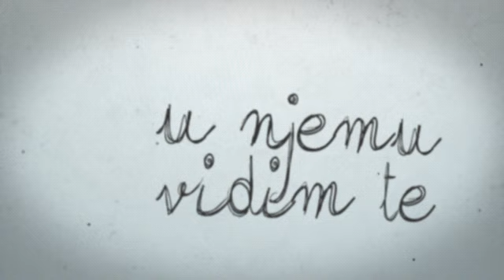Dalal - Gdje sam ja? (TEASER)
Dalal Official youtube channel

Muzika i tekst: Dalal
Aranžman i produkcija: Mahir Sarihodžić
Snimano u Long Play studiju